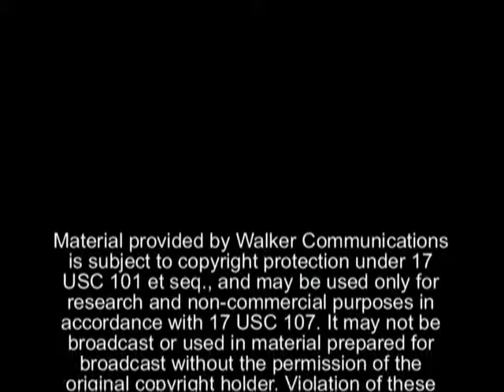KAMR Randall vs Canyon 4 8 11 10pm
Canyon vs Randall